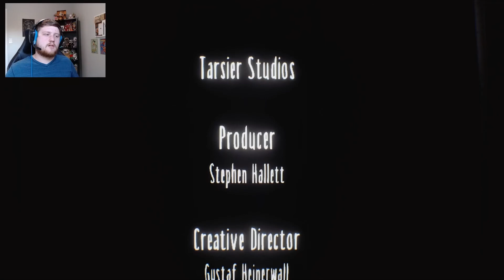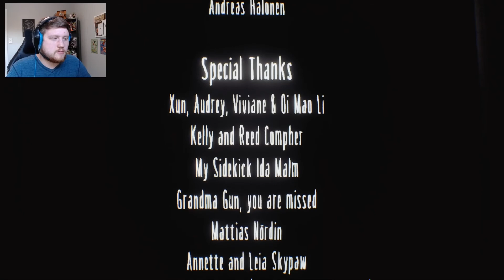COMES IN FULL CIRCLE // Little Nightmares - The Residence DLC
In the final episode of the first Little Nightmares, we complete the Residence DLC. In this DLC, I need to use extra brain power to complete more complicated puzzles. The Lady is back and as powerful as ever.. How will the runaway kid get through this one??